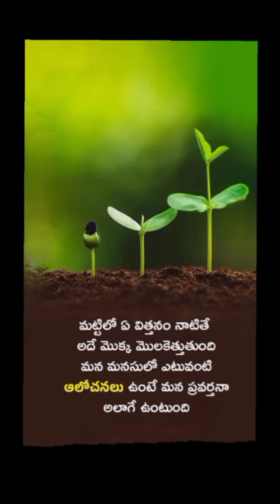top 6 motivational quotes about Life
positive statementsinspirational storiesEmotional quotes in Telugu motivational quotes in teluguemotionaltelugu whatsapp statusYouTube shorts shorts videosyoutube shorts feedBest quotes inspirational quotes@indubindu2007Quotes Status motivational videoQuotation in Telugu inspirational quotes in teluguShorts inspirational videos in telugupositive motivation quotation